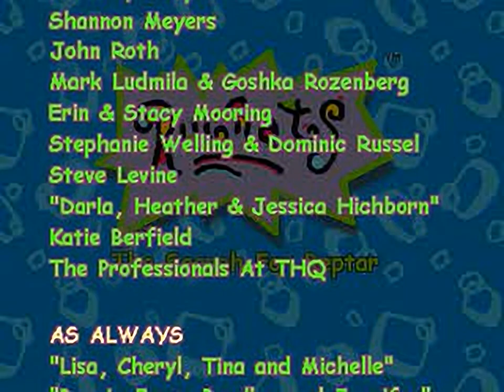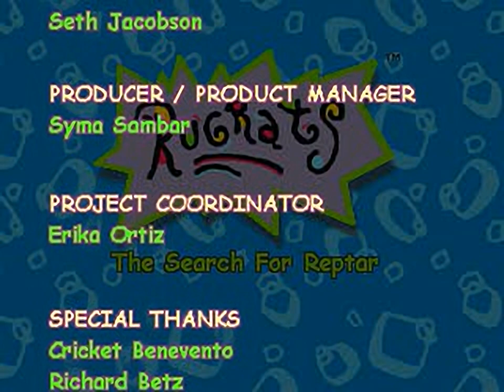Nickelodeon Rugrats - Search for Reptar - all videos for the Playstation 1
00:00 - CREDITS.STR
02:07 - DEMO01.STR
02:35 - DEMO02.STR
03:05 - DEMO03.STR